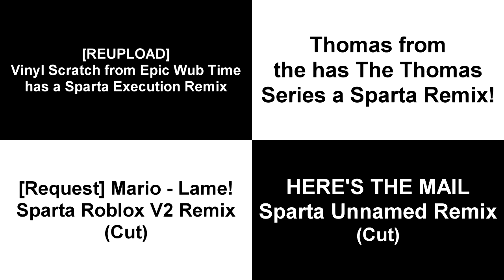Meecheeroo's Sparta Quadparison 2